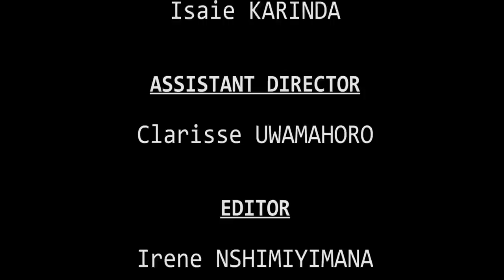IGIHIRAHIRO Series S04 Ep.10/FILIMI NYARWANDA: BELISE asanze RWEMA, umugabo utari uwe mu cyumba#